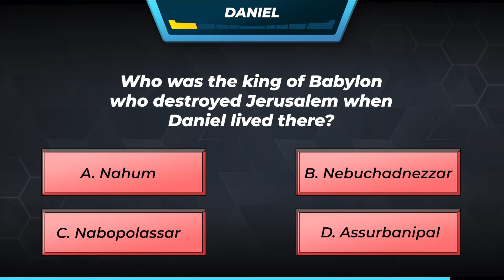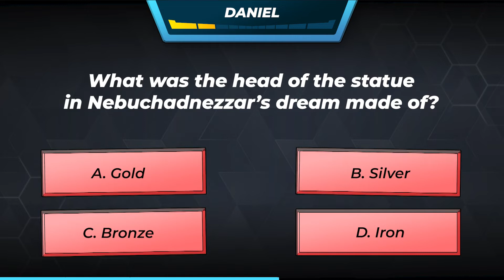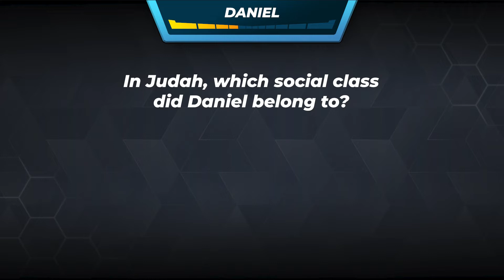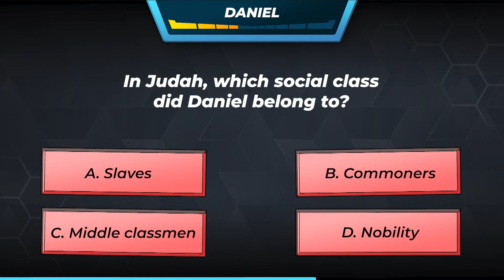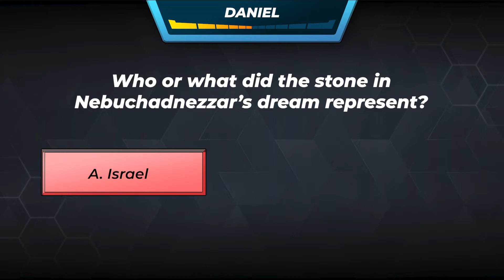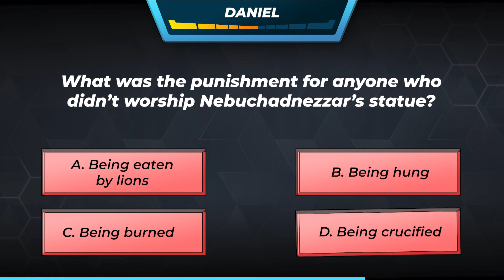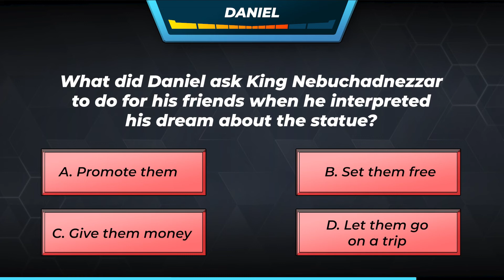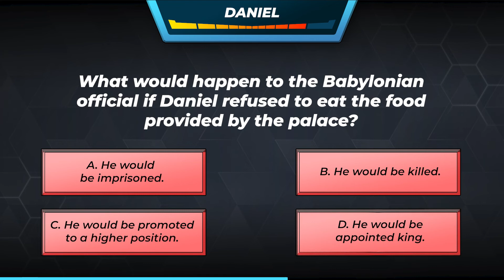Best Bible Quiz About Daniel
Heroes Bible Trivia Quiz: 12 Questions About Daniel

How much do you know about Daniel in the Bible?

Challenge yourself by answering 12 questions in this Bible quiz, starting with easy ones and progressing to the expert level.

Write down your answers on a piece of paper as you play to keep track of your scores.

Invite your family and friends to play and challenge them to a Heroes match!

If you want to learn more about Daniel so you can have even better results, visit this And let him help you answer some practical Bible questions in this Bible study course

Download Heroes: The Bible Trivia Game on App Store and Play Store now. It’s completely free—no ads!

We hope you enjoyed playing and learning about the Bible in this episode.